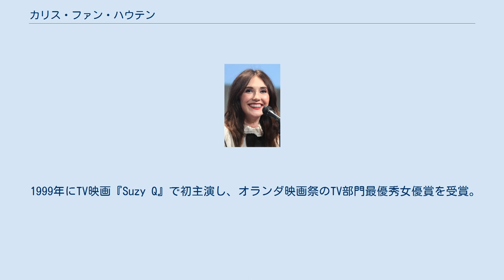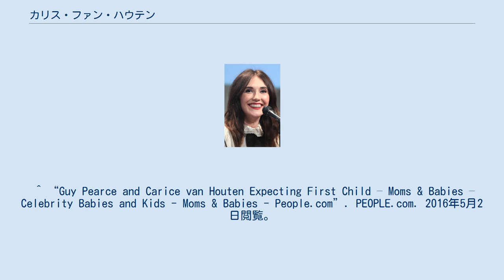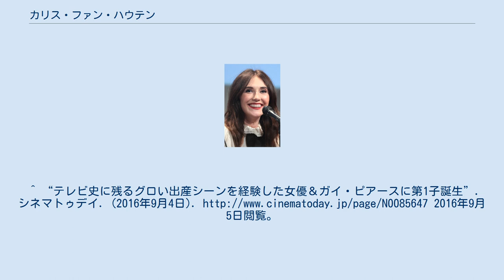カリス・ファン・ハウテン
カリス・ファン・ハウテン（Carice van Houten, Carice Anouk van Houten, 1976年9月5日 - ）は、オランダの女優。
 『ブラックブック』や『ワルキューレ』、『レポゼッション・メン』など世界的に知られる映画に出演している。
出身国のオランダ国内では高い評価を得ており、オランダ映画祭の金の子牛賞を幾度か受賞している。
 歌手としても活動しており、2012年にアルバムを発表している(See You on the Ice)。
映画『ブラックブック』(2006年)では歌手役の女性を演じ、同作品のサウンドトラックには彼女の歌が収録されている。
 南ホラント州ライデルドルプ生まれ。
映画研究家の父とオランダの教育テレビ局の取締役である母の間に生まれる。
妹のイェルカ・ファン・ハウテンも女優。
 1999年にTV映画『Suzy Q』で初主演し、オランダ映画祭のTV部門最優秀女優賞を受賞。
その後、映画『ネコのミヌース』、『ブラックブック』で映画部門の最優秀女優賞と、合計3回受賞している。
 2015年から俳優ガイ・ピアースと交際しており、2016年3月に彼との間の子を妊娠中であることを公表した。
9月に第1子男児出産が明らかとなる。
 ^ “「ブラックブック」オリジナル・サウンドトラック”. Victor Entertainment. 2015年2月22日閲覧。
 ^ “Guy Pearce and Carice van Houten Expecting First Child – Moms & Babies – Celebrity Babies and Kids - Moms & Babies - People.com”. PEOPLE.com. 2016年5月2日閲覧。
^ “テレビ史に残るグロい出産シーンを経験した女優＆ガイ・ピアースに第1子誕生”. シネマトゥデイ. (2016年9月4日). 2016年9月5日閲覧。